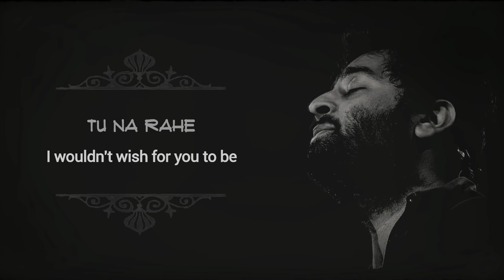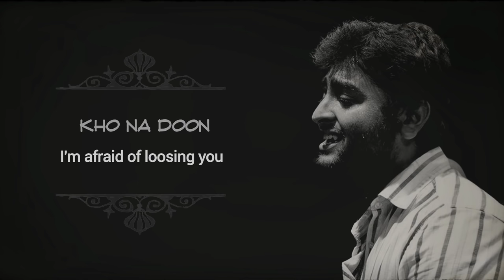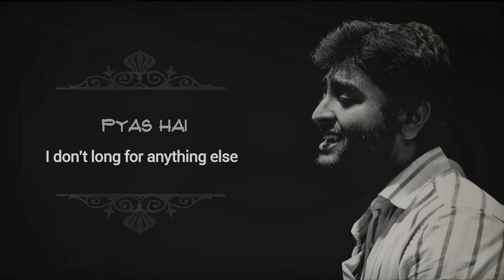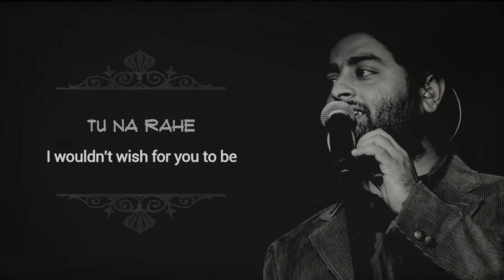Tu jo mere pass hai..arijit singh & tulsi kumar song#ARIJITSINGHSONGS